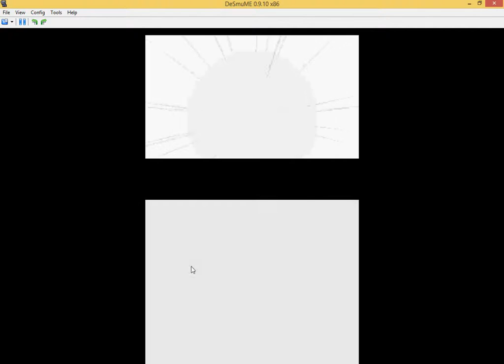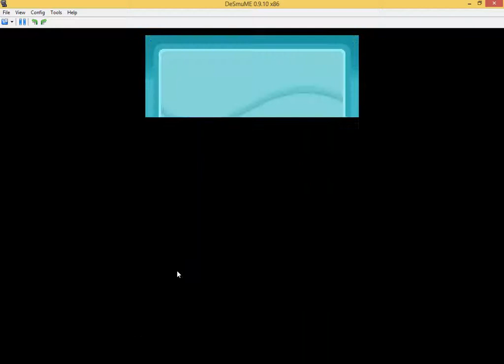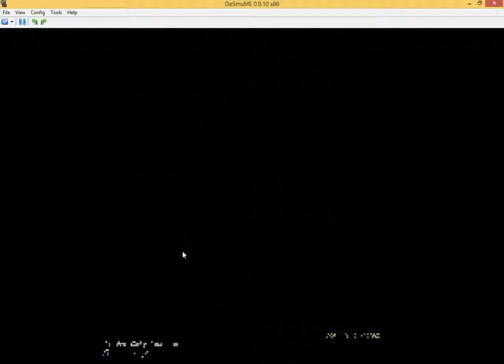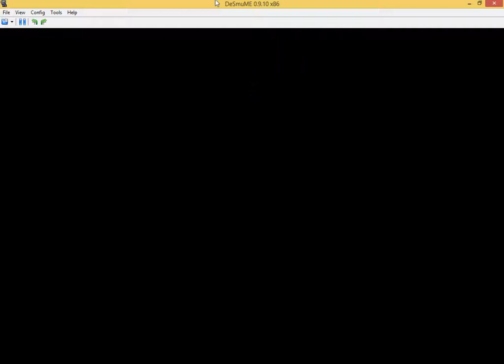eleventh gym badge pokemon soulsilver part 35 1